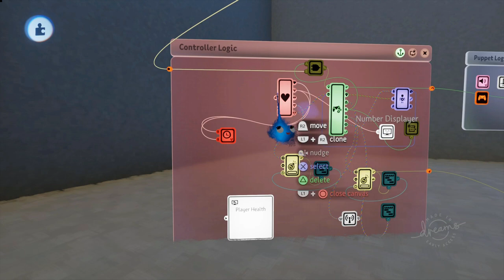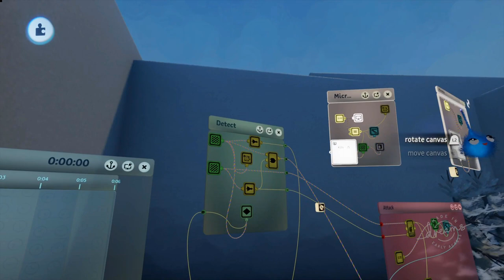Dreams PS4 Tutorial: Block, Lives, Game Over and Attack Music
Part 4 of my Enemy Fight Scenario

for tutorials, articles and blog for Dreams PS4 content.